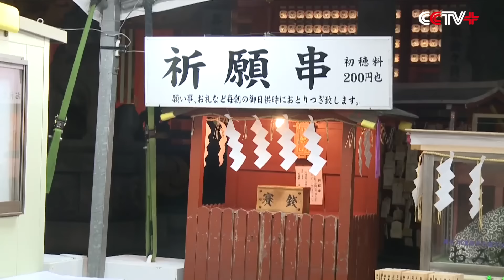New Year's Day marked around world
People around the world celebrated the coming of 2016 on the New Year's Eve on Thursday.

Russians in Moscow, against the cold weather, roamed the new year markets, enjoying artistic performances and light displays and decorations.

Many Japanese followed the tradition to visit temples or shrines as the new year began, praying for health and happiness for themselves and their families.

Shanghai in east China put on a dazzling performance complete with LED lighting to entertain about 4,800 people at a local park.

In Hong Kong, southern China, crowds of residents and visitors participated in the celebration activities at the Victoria Harbor, enjoying laser lights on landmark buildings and spectacular firework display.

In Paris, the pattern of French National Flag was projected onto the Triumphal Arch. At 23:55, a five-minute light show was staged on the arch, depicting the French people's uneventful ordinary day-to-day life.

People at the Place Charles de Gaulle counted down for the new year. No fireworks show was staged as usual for the sake of safety and the respects for the victims in the recent terror attack.

In China, people in Beijing, Shanghai, Hong Kong and Taipei all celebrated the New Year in their own ways.

A variety of celebrations including fireworks and light shows and tours were held in 21 parks in Moscow. A total of more than 50,000 residents and tourists joined the celebrations, according to the date from the Russian government.

Fireworks lighted up the sky above the Red Square after the chime clock on the Spaskaya's Tower struck twelve for the new year.